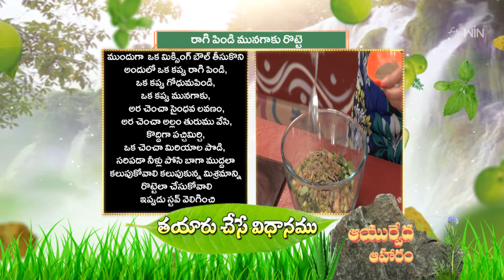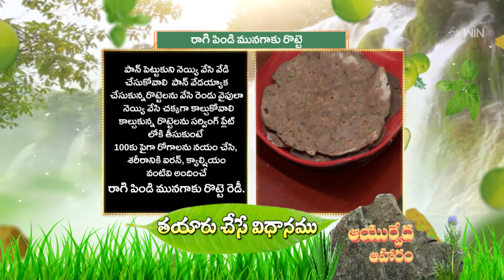Ragi Pindi Munagaku Rotte| Homemade Ragi Pindi Munagaku Roti | Ayurveda Aaharam | 2nd Dec 2023 | ETV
రాగి పిండి మునగాకు రొట్టె-రోగాలను నయం చేసే ఆయుర్వేద ఆహరం

Ragi Pindi Munagaku Rotte is a healthy recipe made of millet flour, wheat flour, moringa leaves, grated garlic, green chilies and other healthy ingredients.